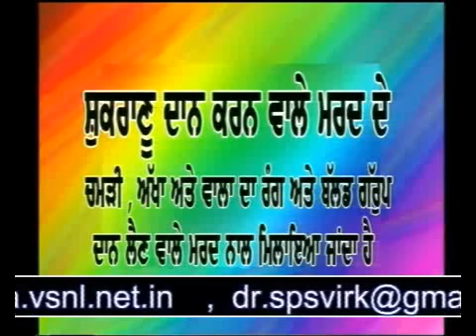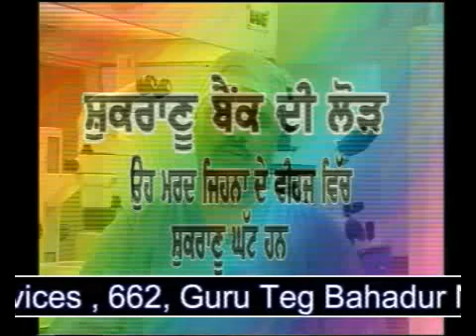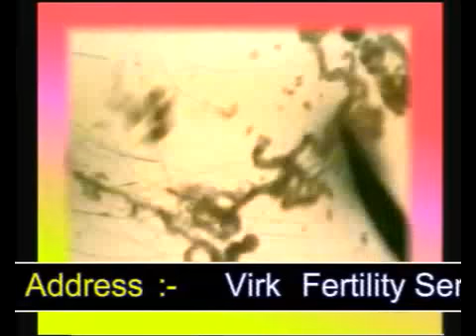Infertility and treatment part 02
IVF, IUI, ICSI, Infertility cause and treatment in male and female, test tube baby,